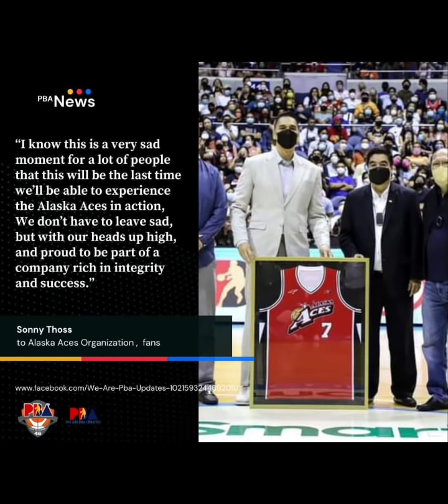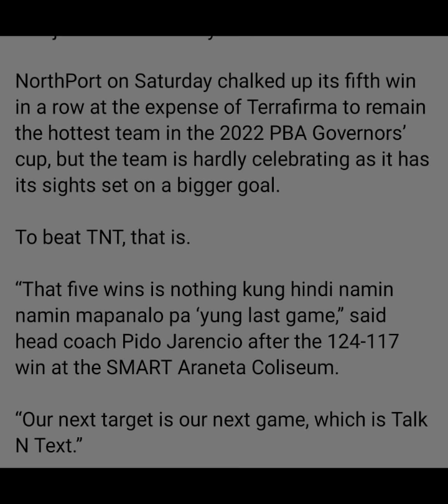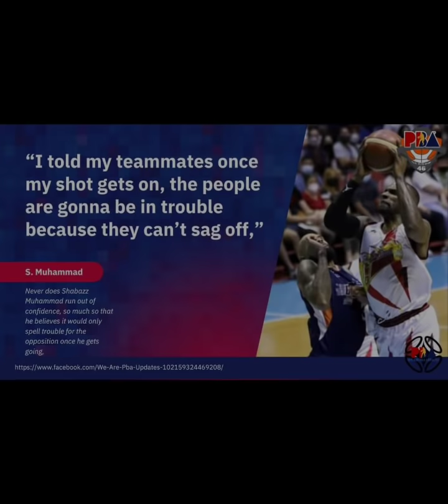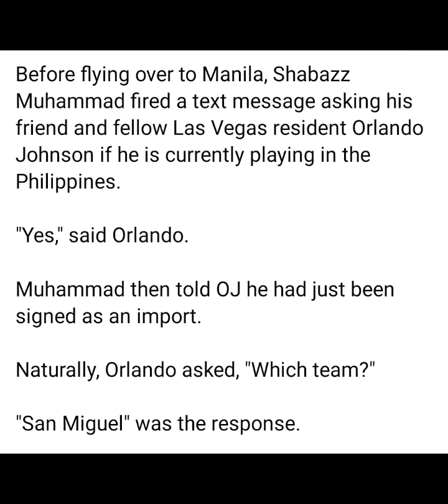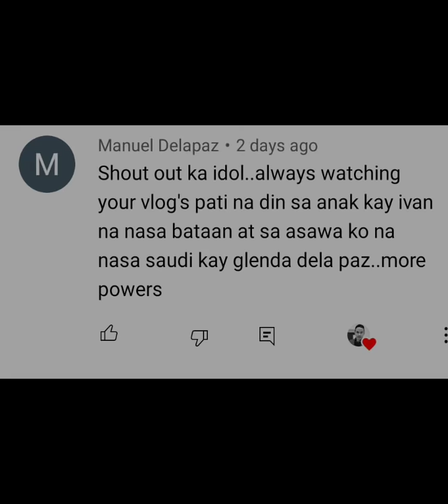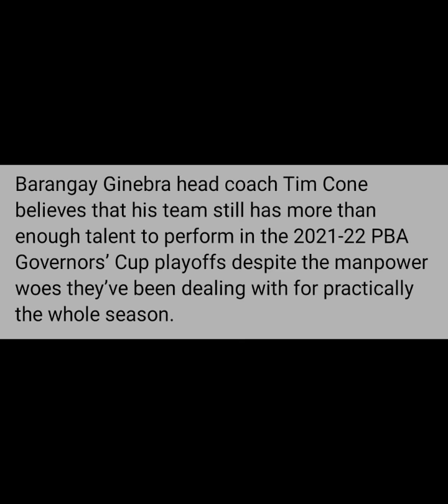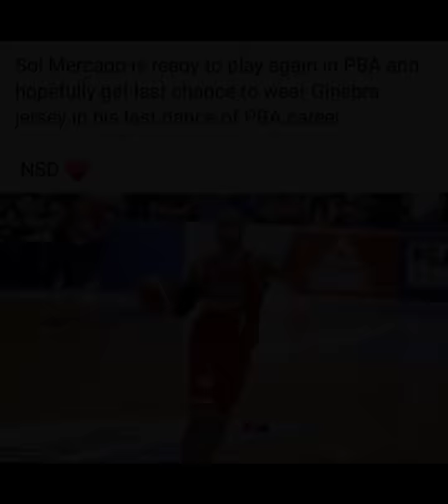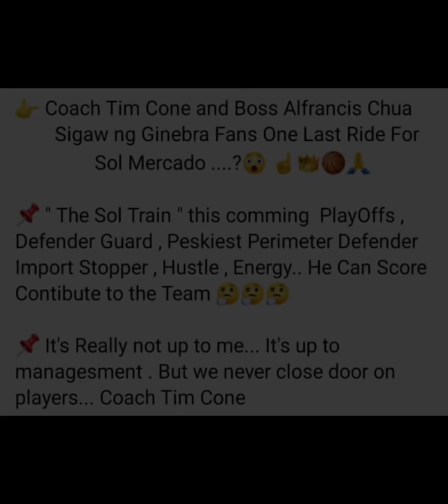PBA LIVE: SA WAKAS WELCOME BACK SOL MERCADO? KAPALIT NI PRINGLE PANSAMANTALA?